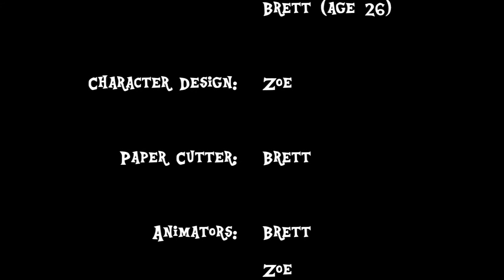"Apple Tree" - by Zoe and Brett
I made a stop motion animation out of paper with my sister! Oh yah, my sister is 7. We made this in two days.